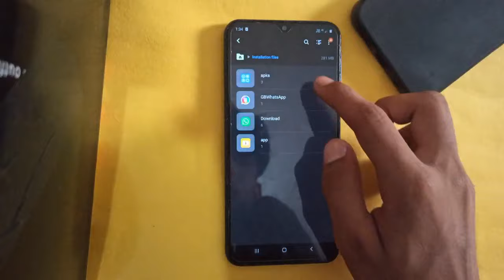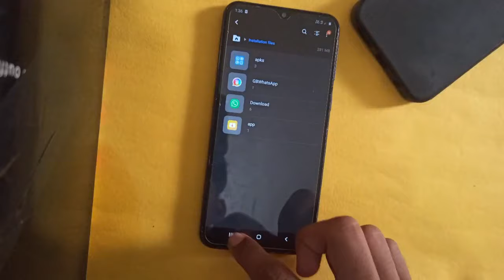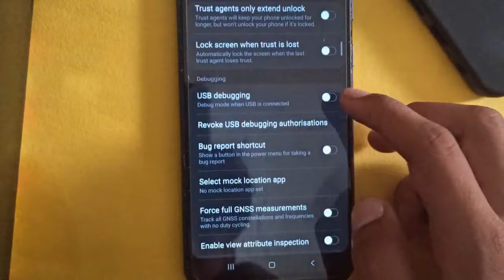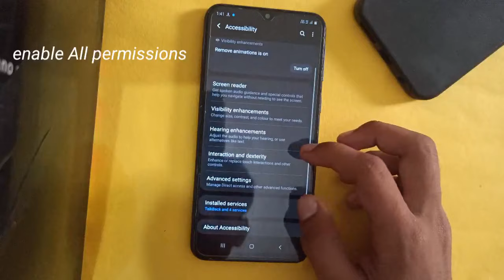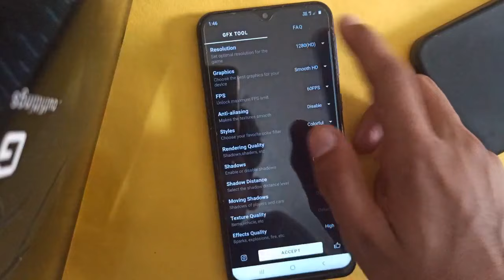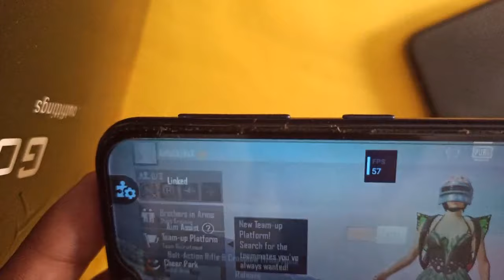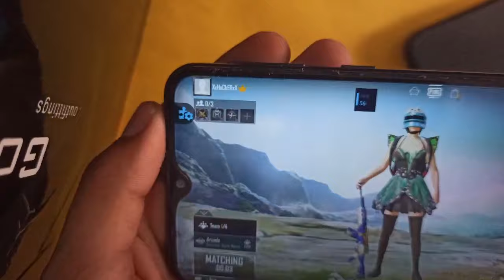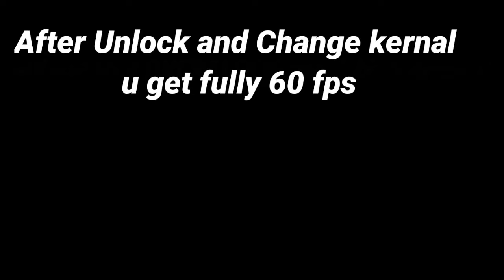Without Root | OVERCLOCK ANY DEVICE | OVERCLOCK Any Samsung Device Without Root Boost performance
OVERCLOCK WITHOUT ROOT ANY DEVICE With 2Apps only
OVERCLOCK Any Samsung Device Without Root and without unlock bootloader & without TWRP